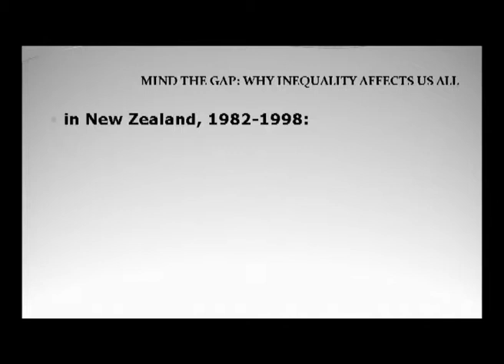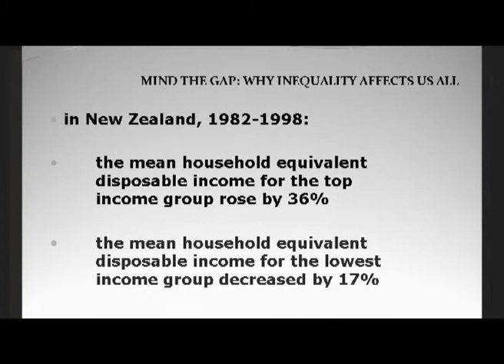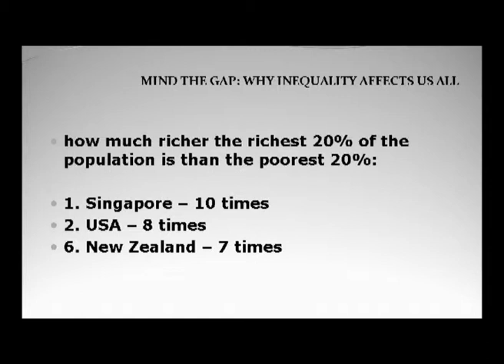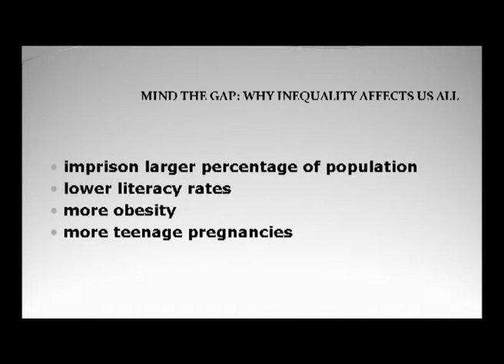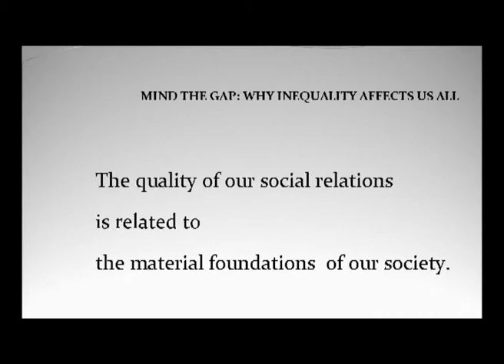TEDxDunedin - Andrew Bradstock - Mind the Gap: Why Inequality Affects Us All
Andrew arrived in Dunedin from Britain in January 2009 to become the first holder of the Howard Paterson Chair in Theology and Public Issues at the University  - a role which also involves setting up and directing the University's Centre for Theology and Public Issues, the first of its kind in New Zealand.